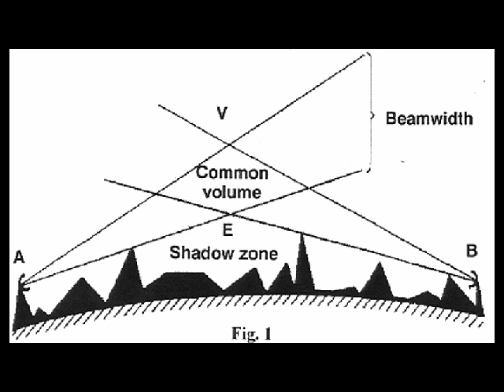fm dx turk period of scatter in out of time producing veather changing 16.04